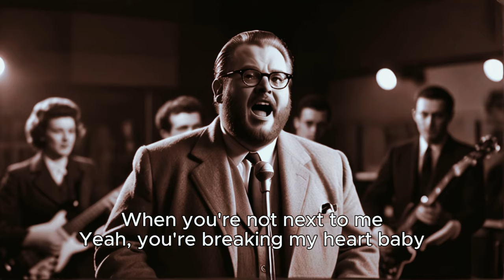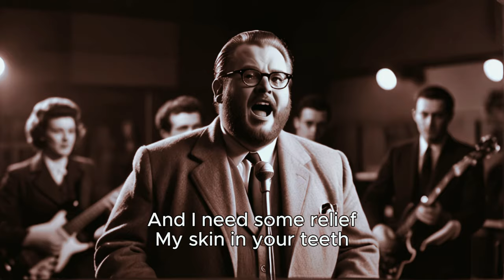Lose Control (Cover) - Echoes of the Periphery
✍️ Originally written by Julian Bunetta, Joshua Coleman, Marco “Infamous” Rodriguez, Mikky Ekko Teddy Swims.
💿 Original Song published by  SWIMS Int. under license to Warner Records.
👐 This song/version is CC, no rights reserved. Feel free to distribute and re-use.
LYRICS:
Feels like the walls are all closing in
And the devils knocking at my door
Out of my mind, how many times
Did I tell you I'm no good at being alone?
Yeah, it's taking a toll on me
Trying my best to keep
From tearing the skin off my bones
I'm fallin' apart right in front of you
Problem is when I'm with you I'm an addict
And I need some relief
My skin in your teeth
Can't see the forest through the trees
Got me down on my knees, darling please